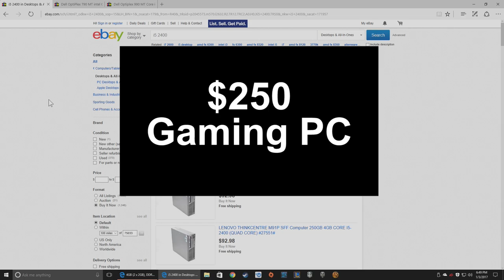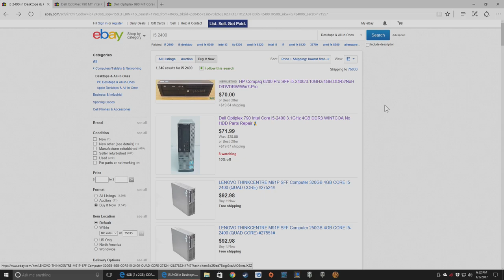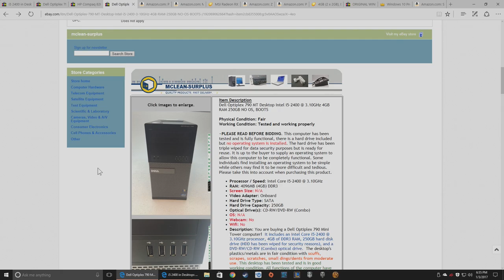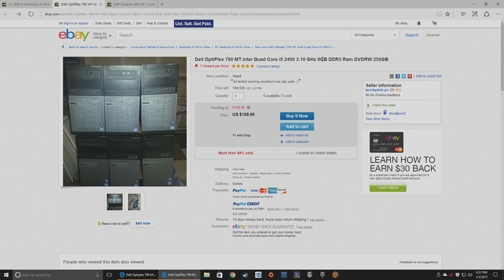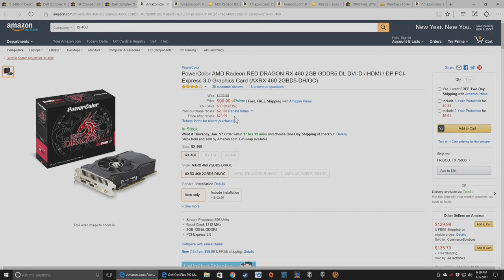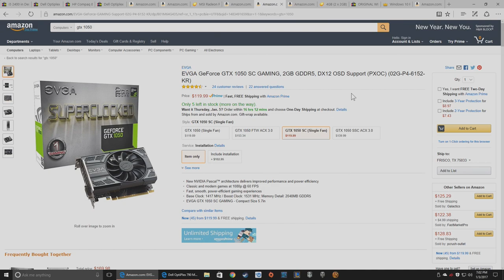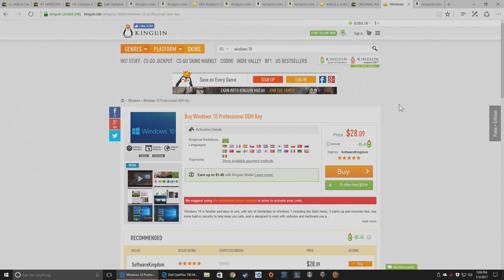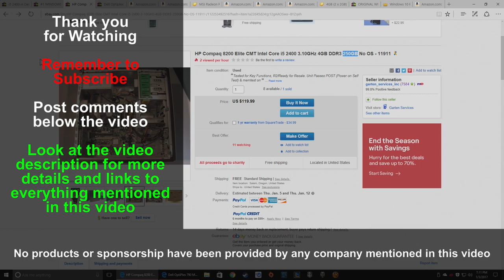$250 Gaming PC - Play games at 1080p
- 4GB RAM @ Newegg - @ Amazon
- Windows 10 Professional @ Kinguin @ G2A @ eBay
- Visiontek RX 460 4GB @ Newegg - @ Amazon